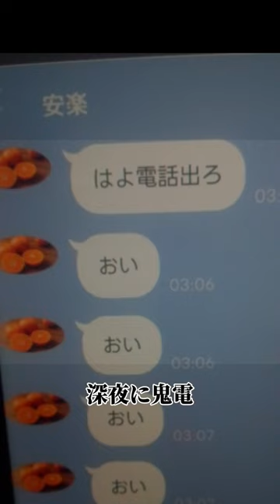プロ野球の問題児オールスター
プロ野球で起こった不祥事をまとめました。

歌詞

プロ野球の問題児　千葉ロッテの清田さん
パズドラ不倫にコロナ不倫
チームを解雇されました
プロ野球の問題児　タイガースの西勇輝
自粛期間　不倫したが　完投勝利で許された
プロ野球の問題児　暴力事件の中田翔
日本ハムを追い出され　無償トレードされました
プロ野球の問題児　ライオンズの山川さん
女性問題　暴露され　出場停止になりました
東北楽天　安樂は　倒立させて被せたり
深夜に鬼電　パワハラでチームを解雇されました
ジャイアンツの坂本さん　女性問題起こしたが
けつあな確定大バズり　流行語になりました